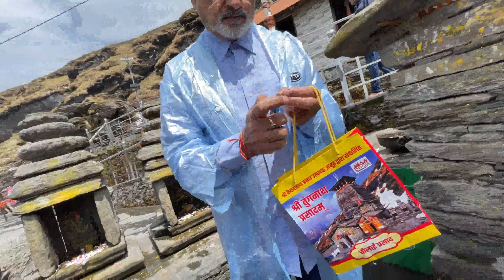Ek safar Ek Trek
Chopta is very beautiful  place  both in Summer and in Winter season. In Winter it is covered with snow between December to Feb months. It is also famous for Tungnath is one of the highest Shiva temples in the world and is the highest of the five Panch Kedar temples located in the Rudraprayag district, in the Indian state of Uttarakhand. The Tungnath mountains form the Mandakini and Alaknanda river valleys. its elevation is 3,680 m or 12,070 ft

hit likes.